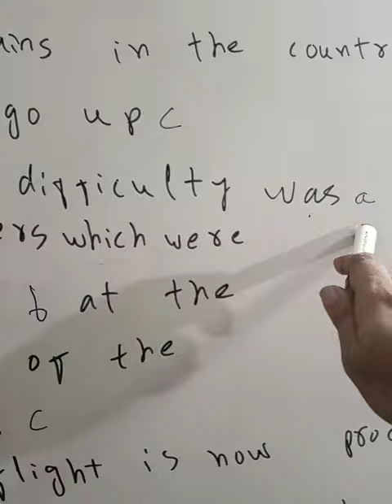English FOR FAST NUST Mdcat Ecat Bcat CCAT NED NTS IBA SMIU CSS CBM Karachi university part 1